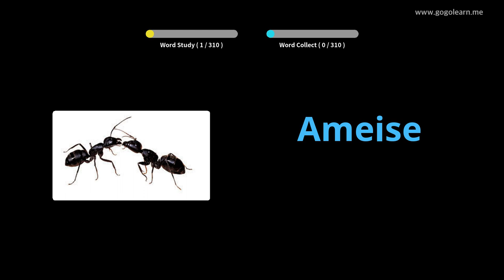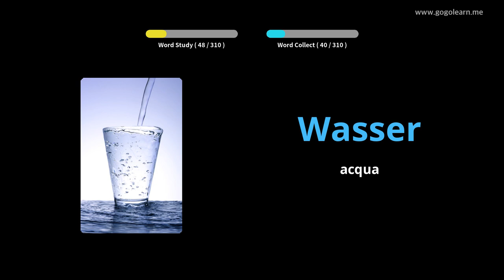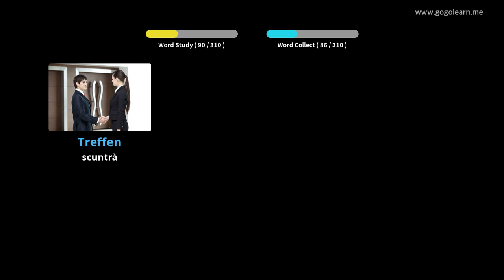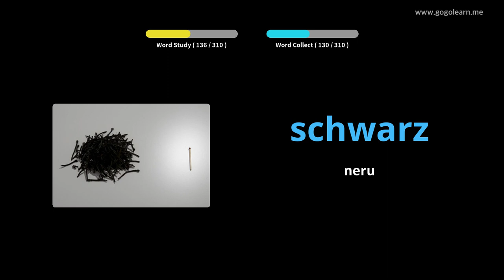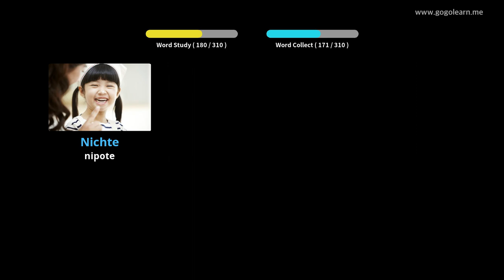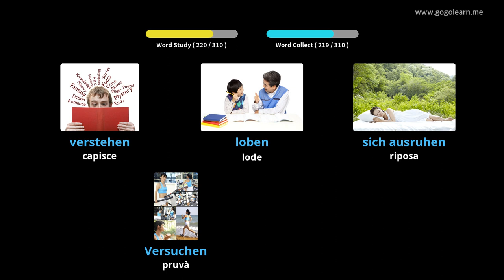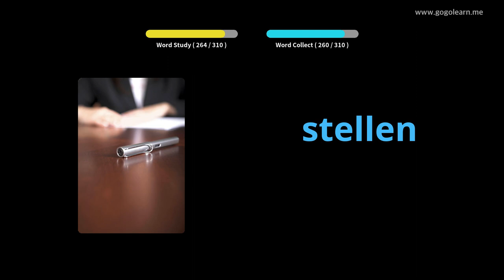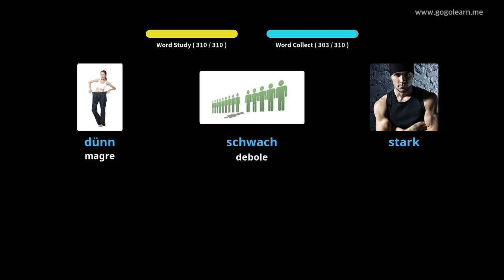Amparate Cù Stampi Tedescu | Vocabulu Tedescu Listening While Driving | Golearn